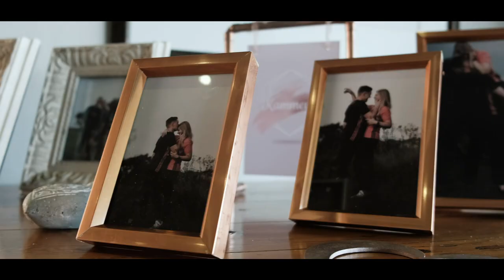Zanel & Jacques Wedding Highlight Video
Zinelle & Jacques had a beautiful little beach wedding at The Blue Bay Lodge in Saldanha West Coast. It was a small intimate day with a few close friends and family. First time I've had the opportunity of working at the beach and it was definitely everything I imagined an more. Cant wait to do beach wedding again.